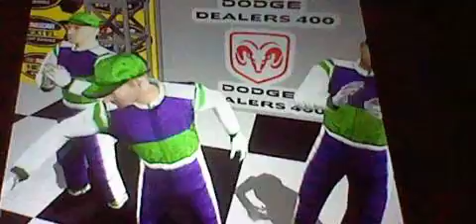Nascar06 (Ps2) 2Player Nextel Cup Dodge Raceway Part2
I dont own Nascar06 or Playstation or anything else